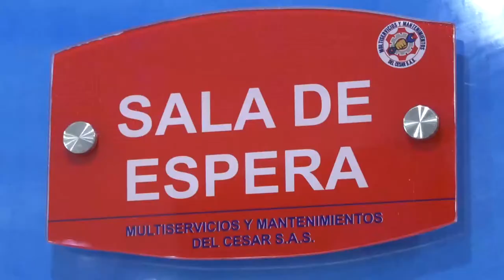CAPTURADO ALIAS “TUTO” POR EL DELITO DE REBELIÓN